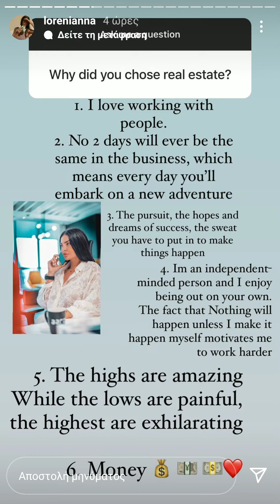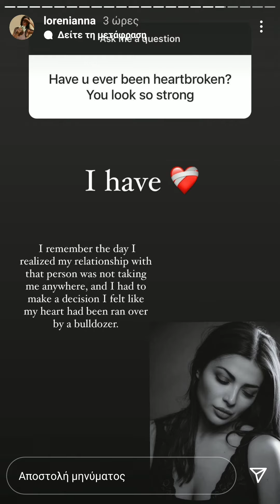Άννα Λορένη: Q & A!